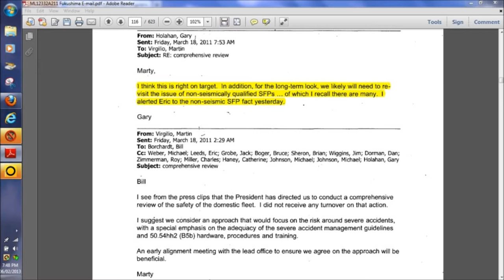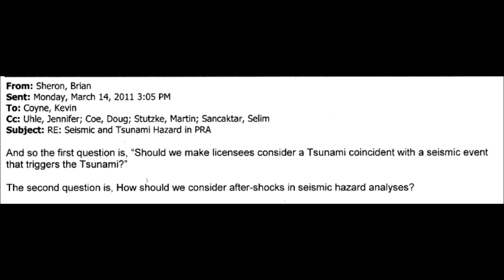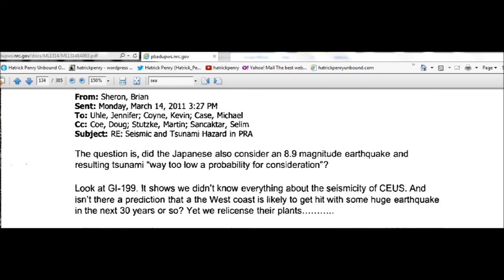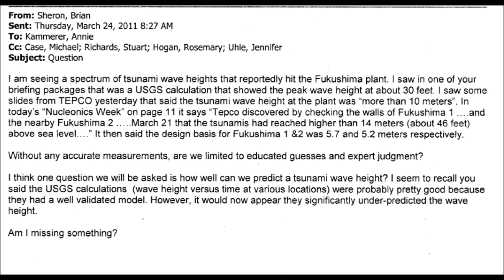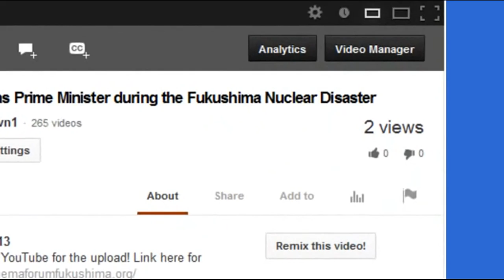NRC FOIA documents prove US is not earthquake and/or tsunami ready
and thank you Shazzam1971 for all your help.

For more information on Plume-Gate, the world's largest, provable cover-up with an estimated 1.3 million American fatalities by 2030

Here's my playlist of over 30 Hours of Plume-Gate videos. (Proof the NRC and MANY other government agencies Covered up the Radioactive Plume and effects from Fukushima)

Please visit Uncovering Plume-Gate to learn more about the world's largest, PROVABLE, cover-up with an estimated 1.3 million American fatalities by 2030

Radioactive Decay and Half-Life
 Radioactive decay is the disintegration of an unstable atom with an accompanying emission of radiation. As a radioisotope atom decays to a more stable atom, it emits radiation only once. To change from an unstable atom to a completely stable atom may require several disintegration steps and radiation will be given off at each step. However, once the atom reaches a stable configuration, no more radiation is given off. For this reason, radioactive sources become weaker with time. As more and more unstable atoms become stable atoms, less radiation is produced and eventually the material will become non-radioactive.

The decay of radioactive elements occurs at a fixed rate. The half-life of a radioisotope is the time required for one half of the amount of unstable material to degrade into a more stable material. For example, a source will have an intensity of 100% when new. At one half-life, its intensity will be cut to 50% of the original intensity. At two half-lives, it will have an intensity of 25% of a new source. After ten half-lives, less than one-thousandth of the original activity will remain. Although the half-life pattern is the same for every radioisotope, the length of a half-life is different. For example, Co-60 has a half-life of about 5 years while Ir-192 has a half-life of about 74 days.